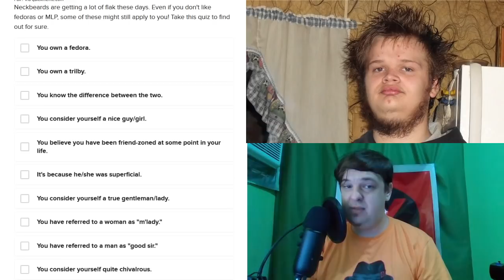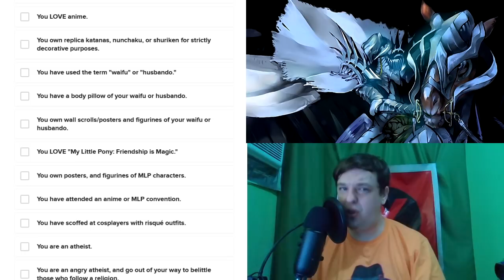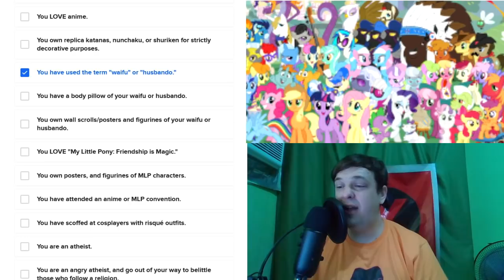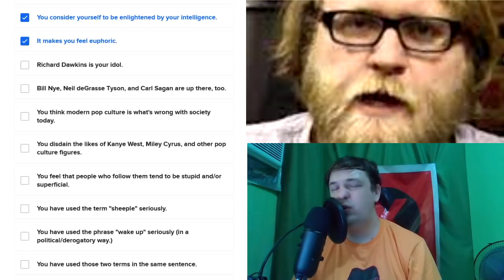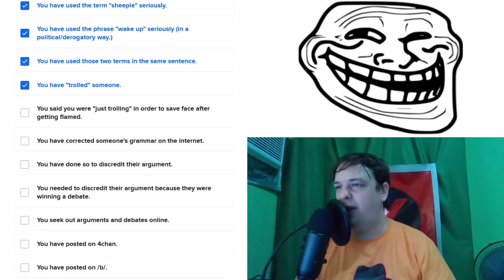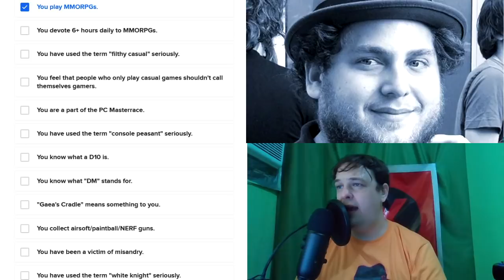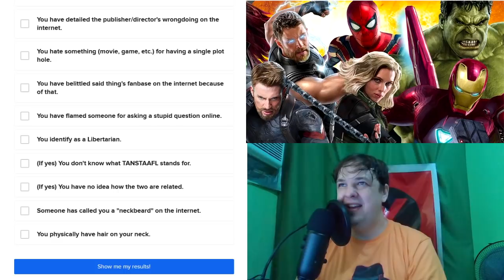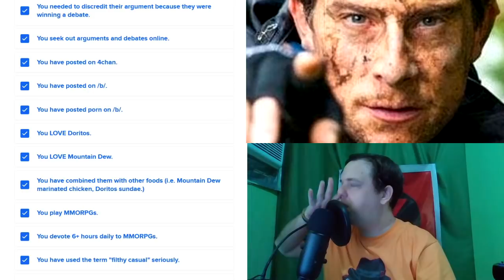Buzzfeed Quiz | IS REDDX A NECKBEARD? CAN A NECKBEARD SCIENTIST REMAIN UNBIASED? ...IT'S QUIZ TIME!!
Today we're kicking back with a Buzzfeed quiz to try and determine whether or not I, ReddX, am in fact a neckbeard... The results might terrify you!